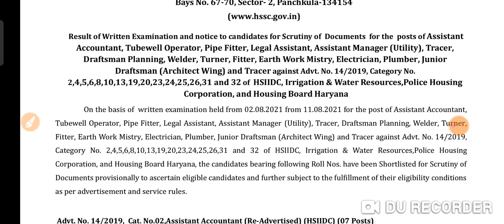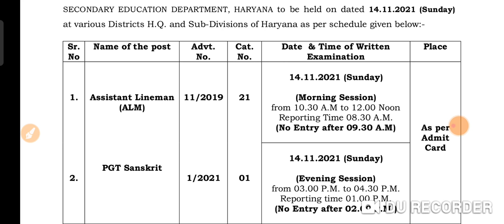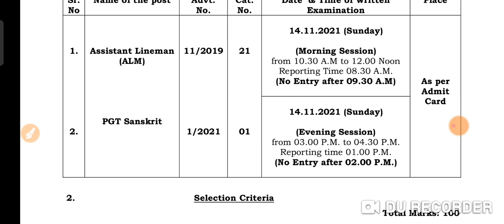Hssc New Notice Result out 14/19 exam date out alm PGT sanskirt hssc new exam date and result out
Hssc 14/19 whtsapp link.

cutoff14/19

download link ..

In this video we will discuss about the one more update answer key  of all category advt no 15/2019 and objection key notice problem solution with official notice
answerkeyout14/2019
#14/2019officialanswerkeyout
hsscadvtno14/2019
cutoff14/2019

hssc results
hssc reasoning
question paper
hssc math classes in hindi

2019 result_update
hssc adv_11_2019_update
hssc_adv_11_2019-result
# ssc_clerk_result
hssc results
hssc reasoning

hssc results
hssc reasoning